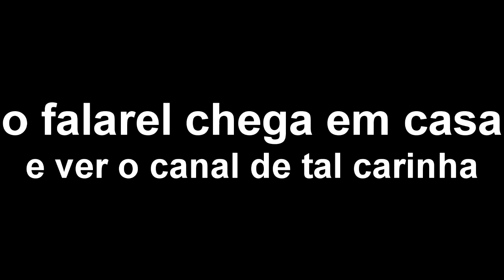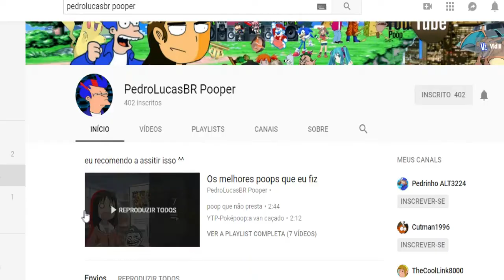Especial de 400 SUBS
Leia a descriçaum
Obrigado Todos que gostam do canal e tbm da like